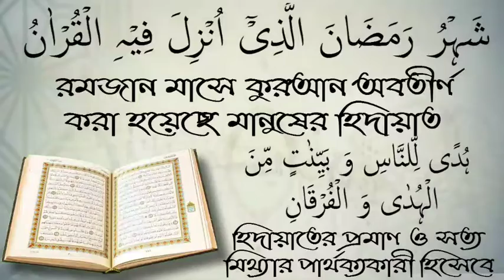ঈদুল আযহায় কিছু প্রচলিত বিদাআতি আমল/ আলোচক আরিফ বিন মনিরুল ইসলাম